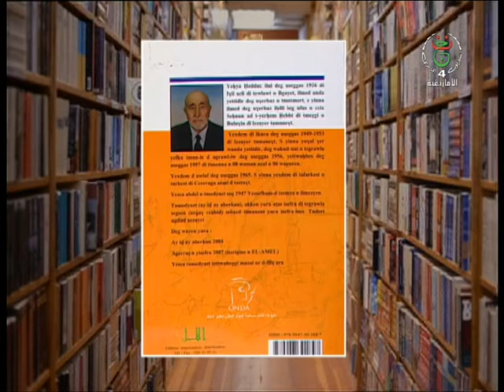adlis du 20 05 2019